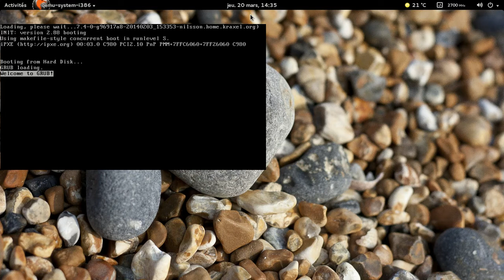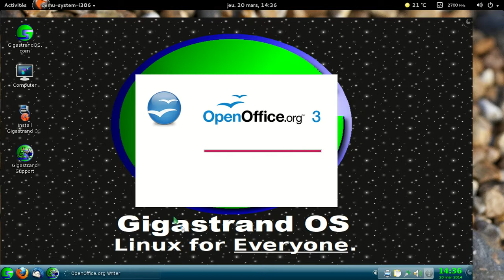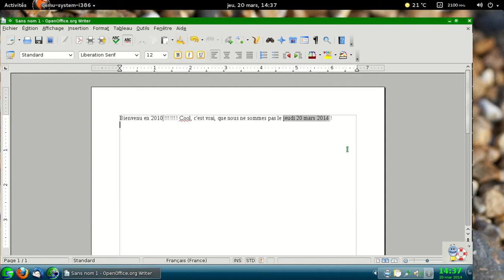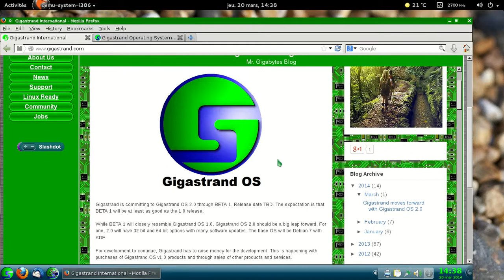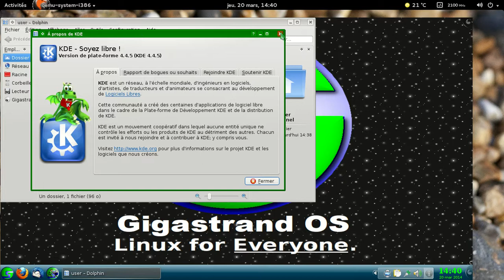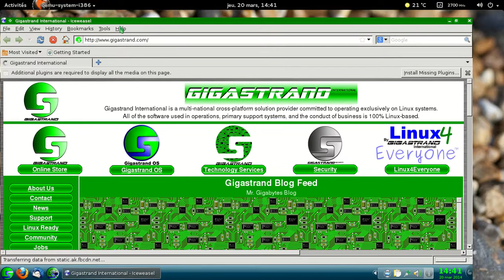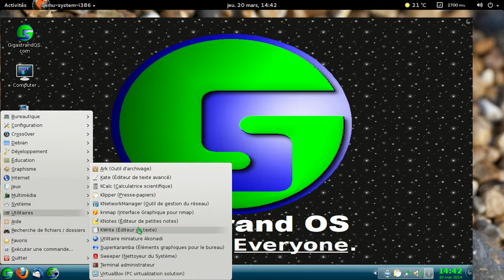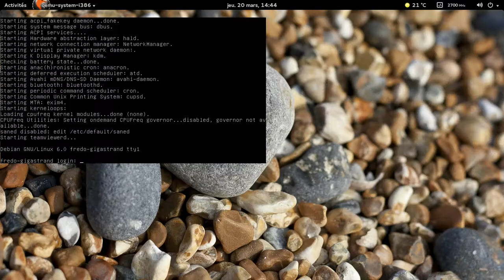GigastrandOS 1 x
Debian GNU/Linux Squeeze (sortie en 2011) + KDE + interface flashy. Le tout pour une distribution sortie en... 2014 !

Lié à l'article de blog :